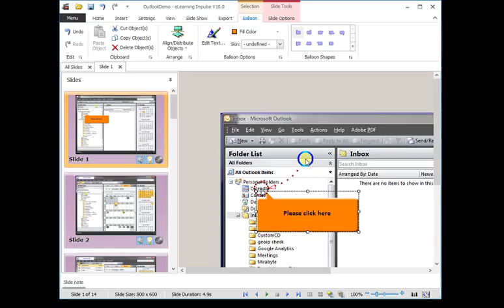Videofilmer - TurboDemo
Machen Sie eine Reihe von Screenshots und erstellen Sie animierte Tutorials und E-Learning-Kurse. Folienbasierte Bearbeitung Fügen Sie Interaktivität und Quiz ein.

This video was created with eLearning Impulse, records everything that

You can easily record your private or public Activisum, Parties, Birthdays, holidays, travels, concerts, music lessons, gaming and make a tutorial also for music lessons, pets, birds, cats, animation & film, google maps, lifestyle, gameplay, fashion, make-up tutorials and everything that moves on your screen and edit it to make quick videos with the ALLcapture solution, all very easy to use.

This video was created with eLearning Impulse, records everything and adds audio and commentary, including this video by Christian Schürch, that moves on your screen in real-time and upload it onto YouTube.

FILEminimizer Server:
File-Server volume is almost full: